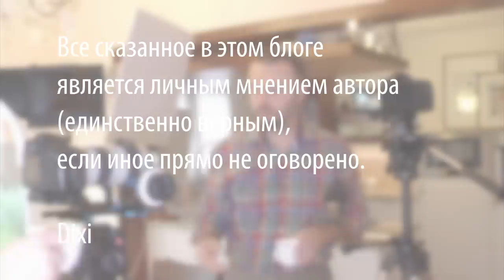Как приготовить вяленые помидоры tomate seco сушеные помидоры на зиму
Чтобы приготовить вяленые помидоры понадобятся:
Помидоры
Соль
Ароматное и вкусное оливковое масло
Сухие травы – базилик и орегано

Произведение «Как приготовить вяленые помидоры tomate seco сушеные помидоры на зиму» созданное автором по имени Дмитрий Fresco, публикуется на условиях лицензии «Attribution-NonCommercial-NoDerivs» («Атрибуция — Некоммерческое использование — Без производных произведений») 3.0 Непортированная.